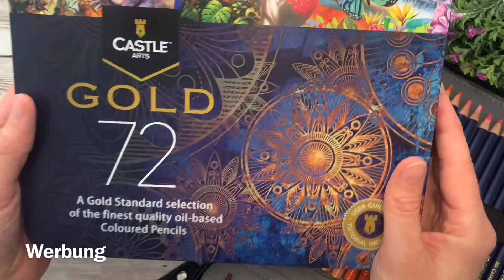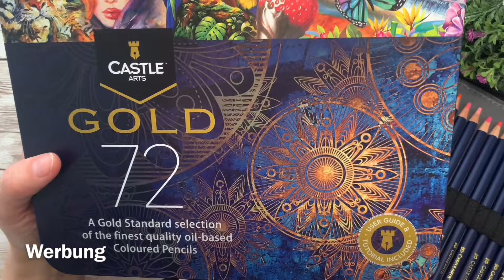Polychromos oder günstigere Alternative castlearts ? • Was braucht man wirklich?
ich steige ein bisschen tiefer in das Thema Coloration ein und brauche dafür natürlich auch eine neue Ausrüstung. Doch was ist gut und was nicht? Lieber teuer oder günstig? Ich hab mich schwer getan und hab deshalb einfach beides getestet ;)

Christina ❤️

Ich hab euch die Stifte und auch ein Mäppchen unter diesem Link hinterlegt * :